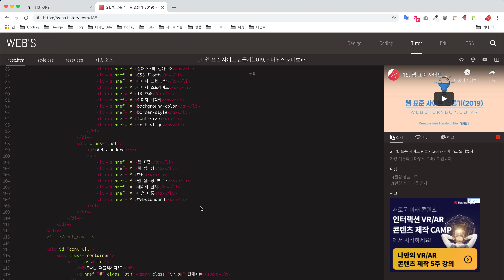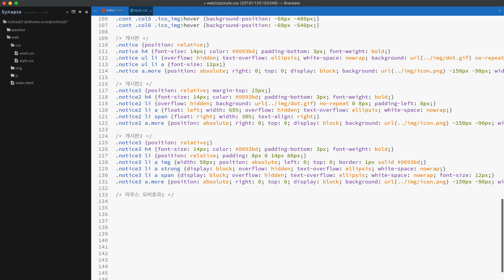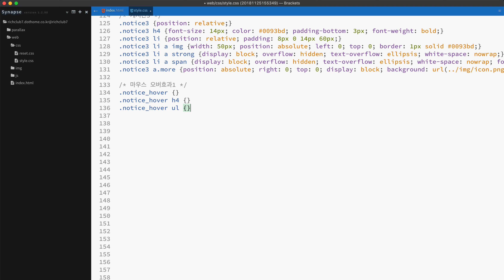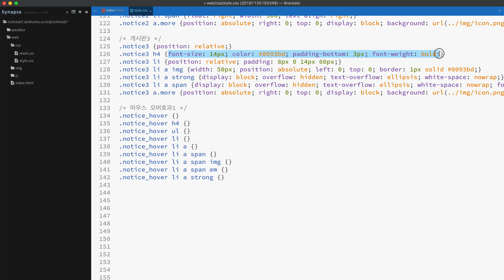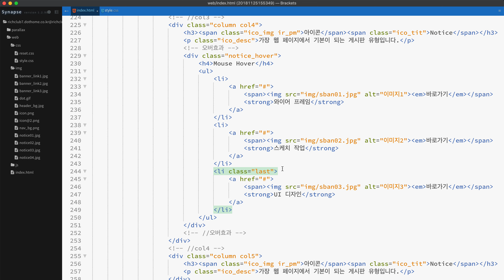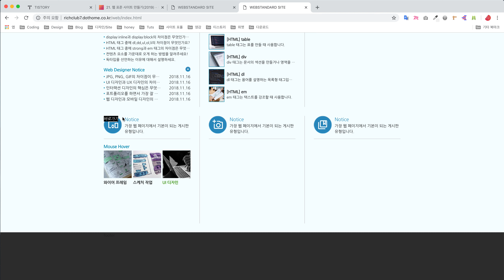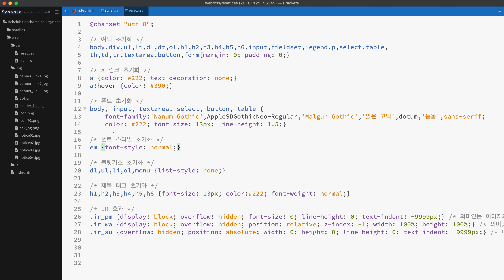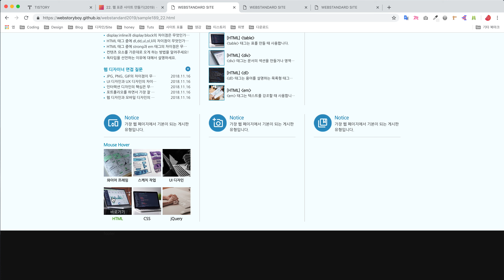21. 웹 표준 사이트 만들기(2019) - 마우스 오버효과1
웹 표준 사이트 만들기(2019) 버전입니다.

이 영상은 사이트를 만들기 위한 기초적인 영상입니다.
웹 표준과 웹 접근성을 준수한 사이트 튜토리얼 입니다.

소스와 동영상을 보면서 따라하는 영상으로
누구나 쉽게 결과물을 얻을 수 있으면
궁금한 사항이나 질문은 댓글로 달아주시면
빠른 시일 내에 답해드립니다.

이상한 점이나 불편한 점도 있으면 댓글로 부탁드립니다.